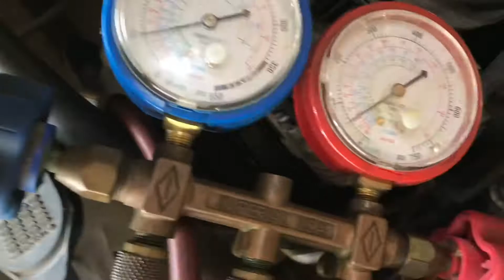2000 Echo AC Compressor and High side line install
Summer heat fighter for 2nd oldest son Justus.  Compressor and High side line install.